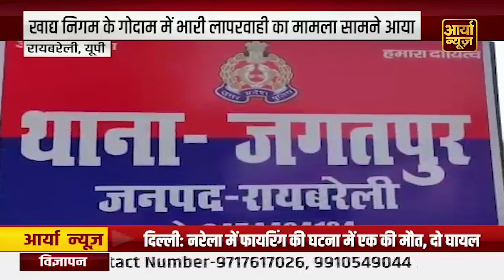UP News: स्वच्छ वायु सर्वेक्षण में रायबरेली को मिला पहला स्थान, DM हर्षिता ने सबको दिया श्रेय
🔍 **Channel Highlights:**
1. 🌍 **Global Coverage:** Stay informed about events shaping the world. Aaryaa News provides comprehensive coverage of international news, ensuring you are up-to-date with global happenings.

2. 🤝 **Community Engagement:** Join a community that values informed discussions. Aaryaa News fosters a space for viewers to share opinions, ask questions, and engage in meaningful conversations about the issues that impact us all.

3. 📊 **In-Depth Analysis:** Beyond headlines, we offer in-depth analysis, breaking down complex stories to provide you with a clear understanding of the issues at hand.

4. 🚀 **Breaking News Alerts:** Be the first to know with our breaking news alerts. Whether it's politics, technology, or world events, Aaryaa News keeps you ahead of the curve.

5. 🌈 **Positive News Segments:** Amidst the chaos, discover stories of hope, resilience, and positivity. Our dedicated segments highlight uplifting news to brighten your day.

6. 🎙️ **Expert Interviews:** Gain insights from experts and thought leaders as we bring you exclusive interviews, shedding light on critical issues and providing diverse perspectives.

7. 🗳️ **Election Coverage:** Stay informed during election seasons with our thorough coverage, candidate profiles, and analysis of political landscapes.